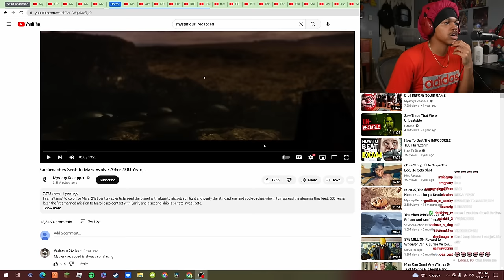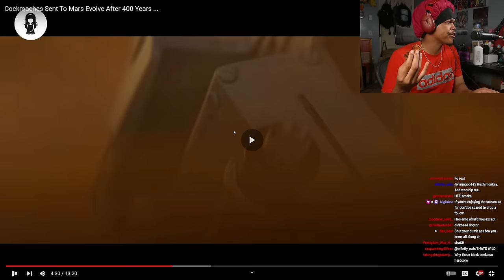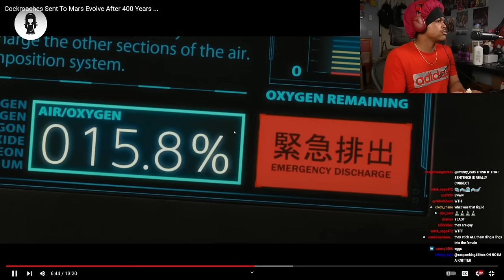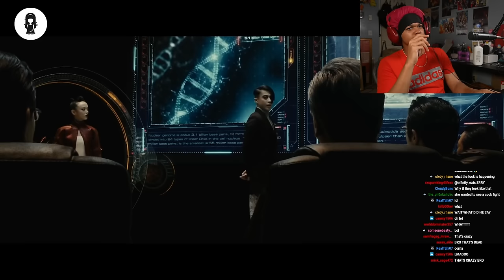Cockroaches Sent To Mars EVOLVED After 400 Years